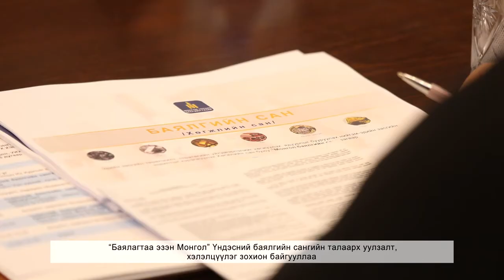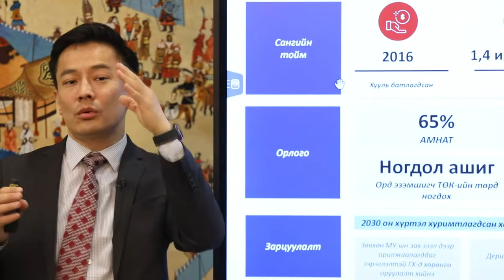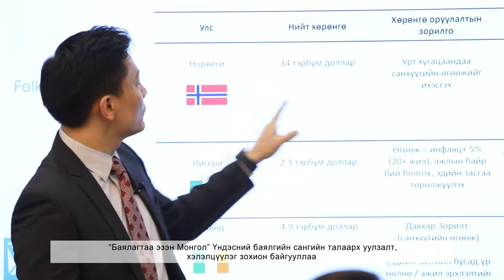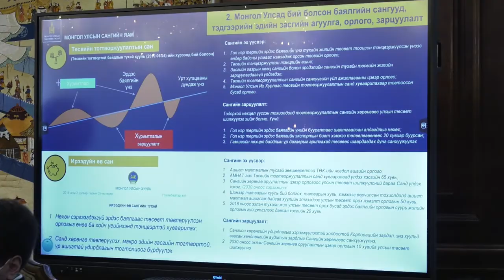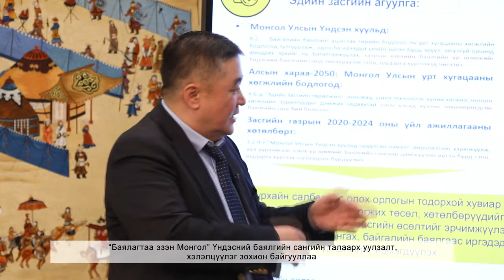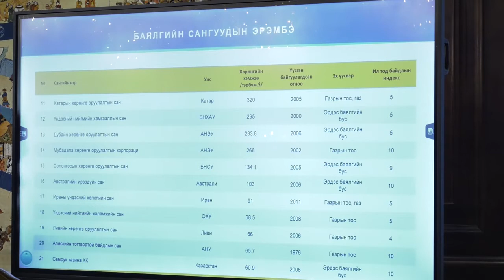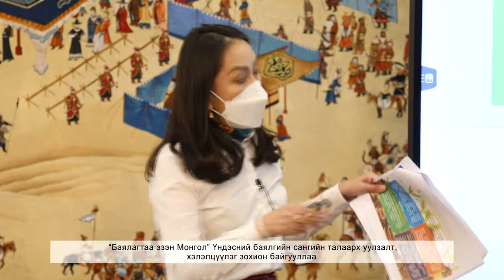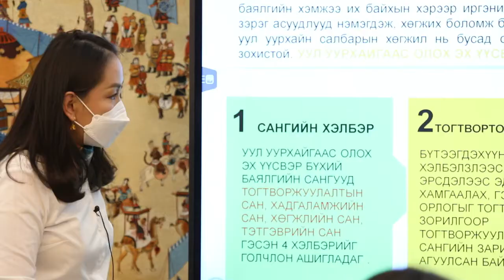“Баялагтаа эзэн Монгол” Үндэсний баялгийн сангийн талаарх уулзалт, хэлэлцүүлэг зохион байгууллаа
“Баялагтаа эзэн Монгол” Үндэсний баялгийн сангийн талаарх уулзалт, хэлэлцүүлэг зохион байгууллаа/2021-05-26/